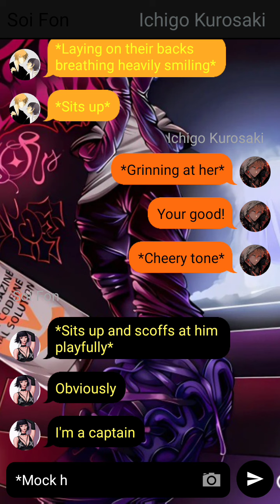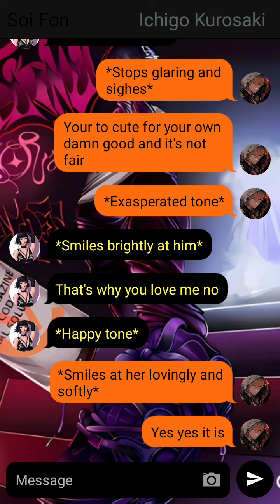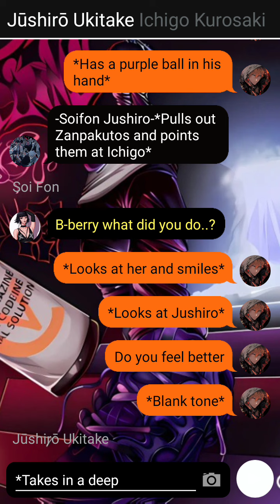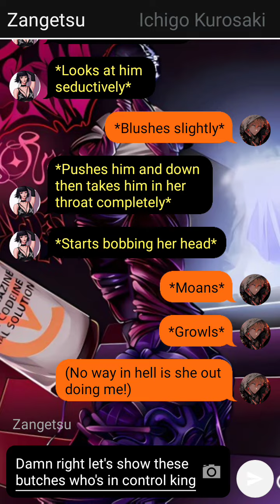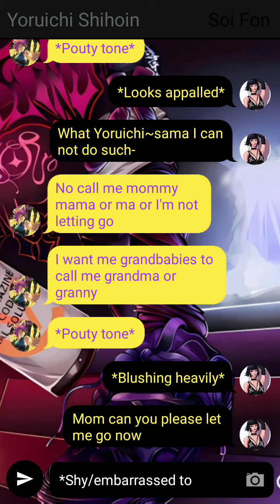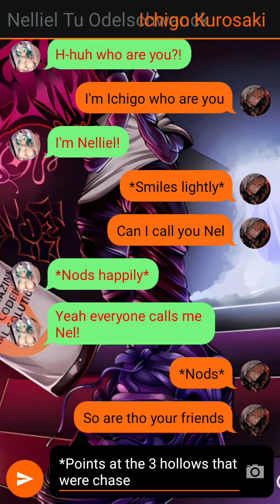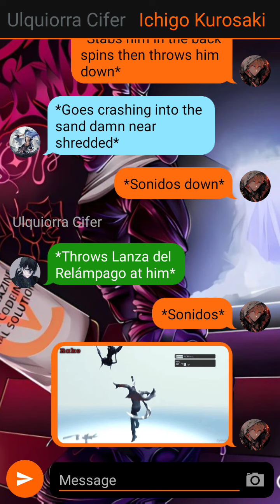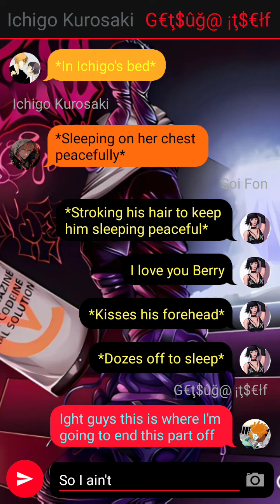What if Ichigo had devil arms(Ichigo x Soifon)(Part 3) read description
look this fucking shit to long and my new phone storage is trash so I can't edit is so sorry but it's whatever at least it's the video this time